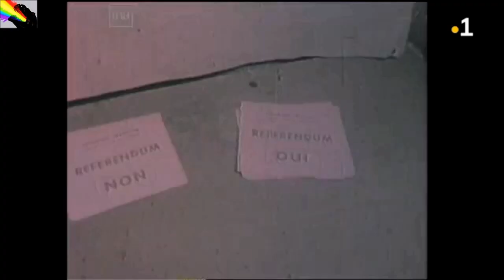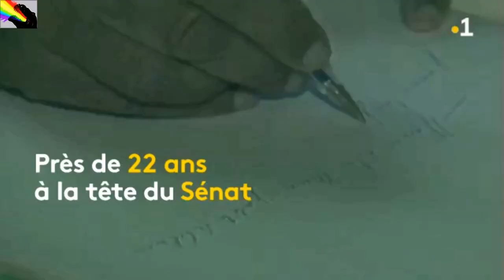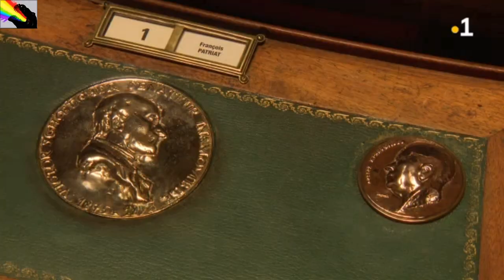✎GASTON MONNERVILLE: de parents MARTINIQUAIS, il est né en Guyane.✎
Gaston Monnerville  est un avocat, sénateur, D'ORIGINE MARTINIQUAISE.
Petit-fils d'esclave, Gaston Monnerville est né en Guyane de mère et père Martiniquais, il est le fils de Marc Saint-Yves Monnerville(Martiniquais) fonctionnaire de l'administration coloniale, et de Marie-Françoise Orville(Martiniquaise) Des côtés maternel et paternel, la famille est originaire de la commune de Case-Pilote, en Martinique.

Le Guyanais Gaston Monnerville étudie au lycée de Cayenne. En 1912, boursier, il quitte la Guyane et entre en classe de seconde au lycée Pierre-de-Fermat, à Toulouse. Le brillant élève opte pour les lettres et choisit de suivre la classe de philosophie.

Étudiant aux facultés de lettres et de droit de l'université de Toulouse, Gaston Monnerville passe à la fois sa licence ès lettres et sa licence en droit, avec les félicitations du jury. C'est également avec les félicitations du jury qu'il est reçu, en 1921, docteur en droit, après avoir soutenu une thèse sur « l'enrichissement sans cause ».
En 1918, Gaston Monnerville s'inscrit au barreau de Toulouse. Il quitte Toulouse pour s'inscrire, en 1921, au barreau de Paris. Il entre ensuite au cabinet d'un célèbre avocat et homme politique, César Campinchi, dont il est le principal collaborateur pendant huit ans. En 1927, il est élu président de l'Union des jeunes avocats à la cour de Paris (UJA de Paris).

Gaston Monnerville plaide dans plusieurs grands procès. C'est notamment le cas en 1931, dans l'affaire Galmot, où 14 Guyanais sont jugés à la cour d'assises de Nantes après l'émeute provoquée en 1928 par la fraude électorale et la mort suspecte de Jean Galmot. Avec Alexandre Fourny, Alexandre Zévaès et Henry Torrès, Gaston Monnerville assure la défense des accusés. Les jurés se prononcent pour l'acquittement après une plaidoirie jugée excellente de Monnerville. En marge de son métier d'avocat, Gaston Monnerville collabore en tant que journaliste avec la station Radio Tour Eiffel.

Franc-maçonnerie.

Gaston Monnerville est initié en franc-maçonnerie, à l'âge de 21 ans, dans la loge «La Vérité 280», de la Grande Loge de France. Il suit un long parcours dans l'obédience et appartient à plusieurs ateliers au cours de sa vie. Agnostique et très attaché aux valeurs de laïcité, il présente de nombreux travaux axés principalement sur des questions de justice, de droits de l'Homme ou sur le racisme. Il entre dans les hauts-grades au sein d'un chapitre de perfection en 1935 et accède au Suprême conseil à partir de 1937. Il est élu comme conseiller fédéral en 1932 et occupe le poste de vénérable maître de loge «La Prévoyance 88» de 1935 à 1937.

Les mandats et fonctions.

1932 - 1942 : député radical de la Guyane
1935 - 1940 : maire de Cayenne
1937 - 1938 : sous-secrétaire d'État aux Colonies
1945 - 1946 : député de la Guyane aux Assemblées constituantes de 1945 et 1946
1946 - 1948 : sénateur de la Guyane
27 décembre 1946 – 18 mars 1947 : vice-président du Conseil de la République
18 mars 1947 – 2 octobre 1958 : président du Conseil de la République
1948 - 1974 : sénateur du Lot
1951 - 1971 : président du conseil général du Lot représentant le canton de Sousceyrac (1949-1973)
9 décembre 1958 – 2 octobre 1968 : président du Sénat
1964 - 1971 : maire de Saint-Céré
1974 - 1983 : membre du Conseil constitutionnel
Conseiller régional de Midi-Pyrénées.

Gaston Monnerville, né le 2 janvier 1897 à Cayenne (Guyane) et mort le 7 novembre 1991 à Paris, à l'âge de 94 ans.

[ Crédits images vidéos: France 2 ,1ère Outre-mer, Ville de Fort de France, Outremer la 1ère .]

(Montage vidéo: Brut 34)